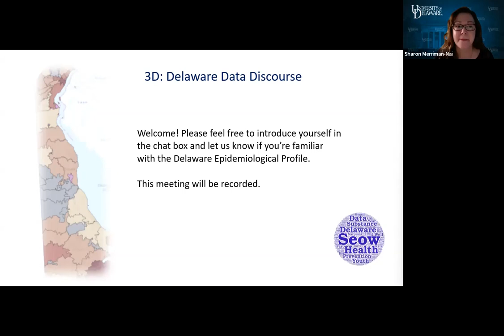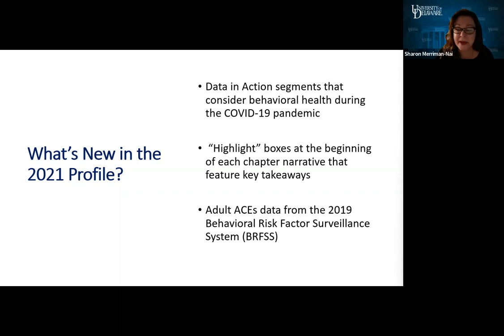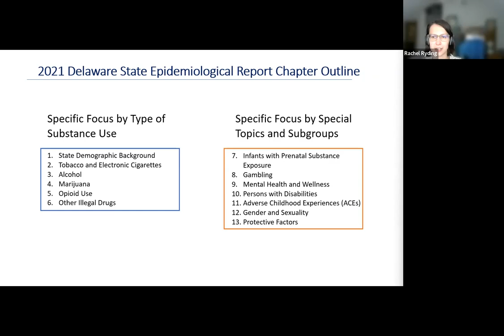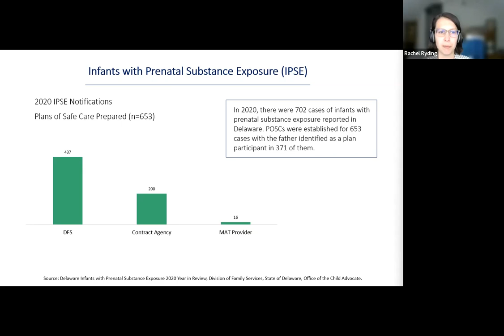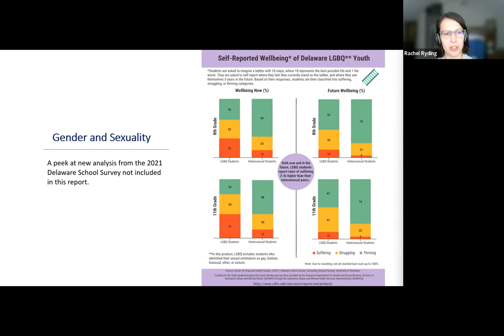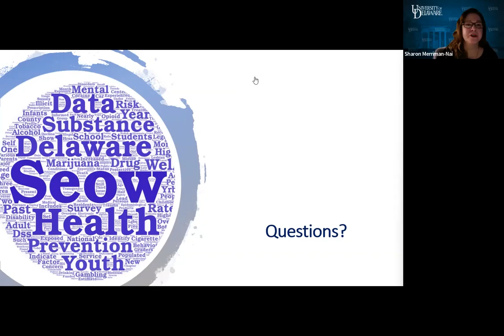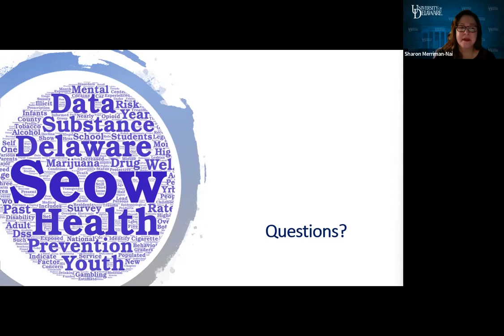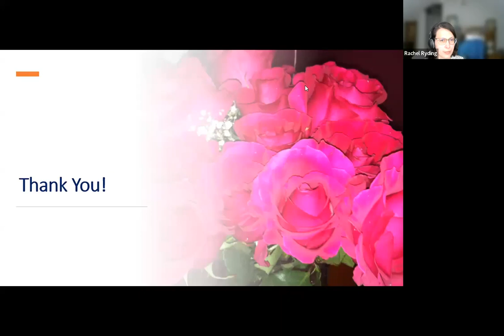SEOW 3D: Highlights from the 2021 Delaware Epidemiological Profile 4/26/22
3D: Highlights from the 2021 Delaware Epidemiological Profile, hosted on 4/26/22. The 3D series (Delaware Data Discourse) is a data-focused webinar produced by the facilitators of the Delaware State Epidemiological Outcomes Workgroup (SEOW) at the University of Delaware Center for Drug and Health Studies.